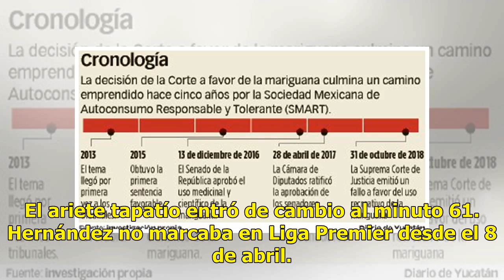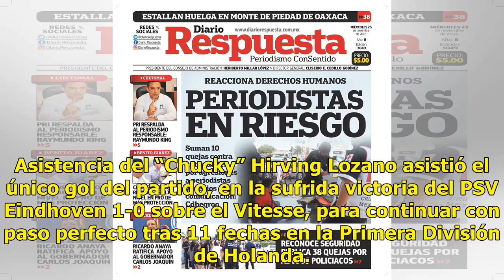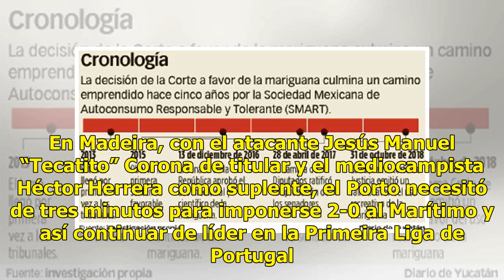El “Chicharito” y Jiménez marcan en la Liga Premier - El Diario de Yucatán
El delantero mexicano Javier Hernández anotó en la victoria 4-2 del West Ham contra el Burnley, en partido correspondiente a la fecha 11 de la Liga Premier de Inglaterra. En el Estadio Olímpico de Londres, los goles locales corrieron a cargo de Marko Arnautovic (minuto 10), Felipe Anderson (68 y 84)...